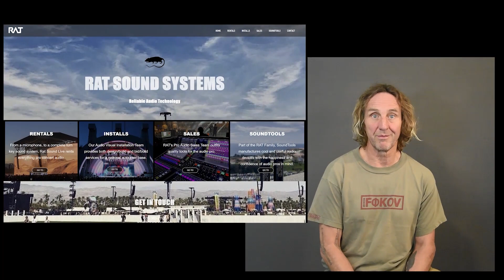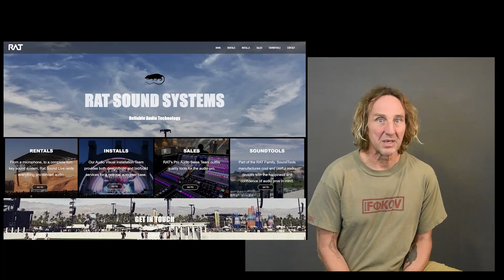Actually Hear In-Ear Headphone Latency Issues (Public)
Discussion and demo of the impacts of latency and polarity upon the sound we perceive when listening our own voice with in ear monitors or headphones.

00:00 Intro
00:31 Description of internal body resonance and audio signal timing
01:32 Causes of latency
02:20 Other videos on the topic
02:50 The test setup
06:50 Mic'ing my ear canal and listening
08:15 Mic and ear canal sound mixed
08:35 Polarity reverse mic
09:15 Latency added to mic 1 to 10 ms
10:52 Latency plus polarity
12:12 0 to 10 ms with cow
12:44 10ms to 0 ms with cow
12:57 0 to 10 ms with cow and polarity reverse
13:22 Summary